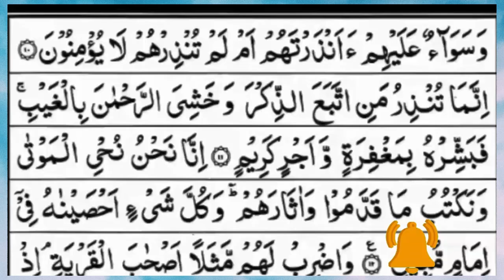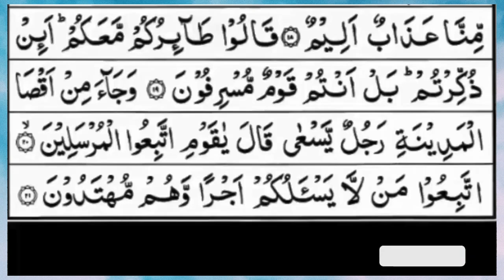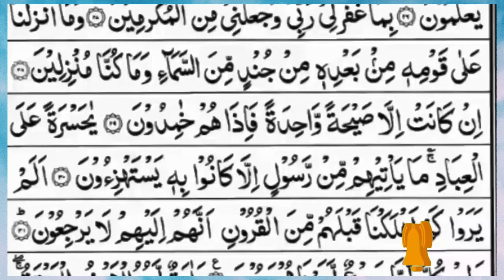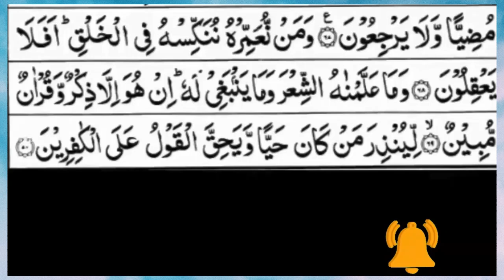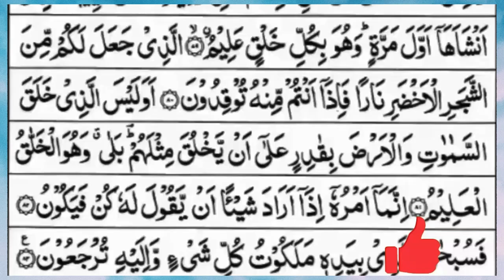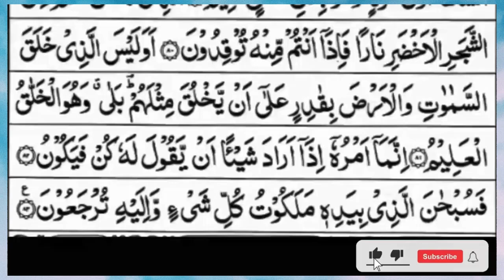Surah Yasin (Yaseen) | Full With Arabic Text | (Episode 1498 ) | Surah Yaseen Beautiful Recitation